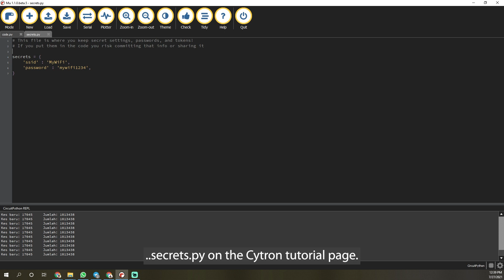Display Covid-19 Data Using Maker Pi Pico and CircuitPython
Let's try to build a device to display Covid-19 data in Malaysia. 😊